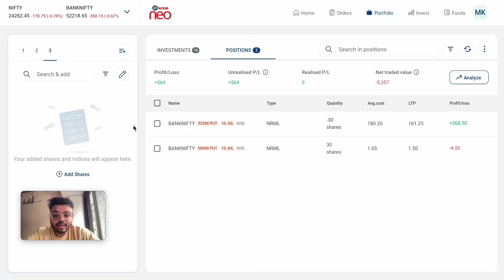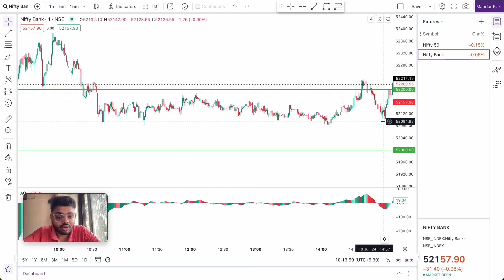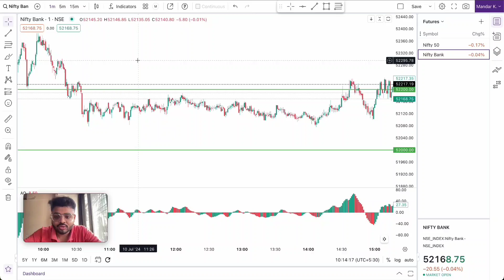Banknifty SL Hunting Trade on 10th July🎯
Banknifty live trading on 10th July
In this, I find SL and then understand the psychology and on that basis I make trade 🙏🏻